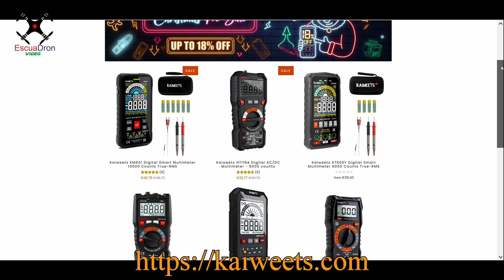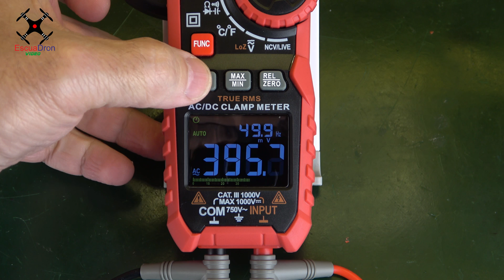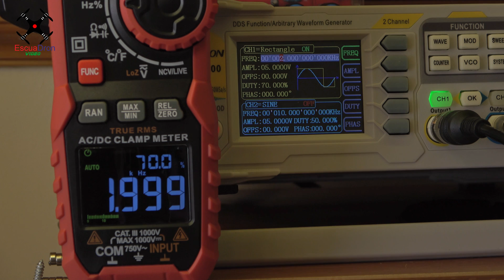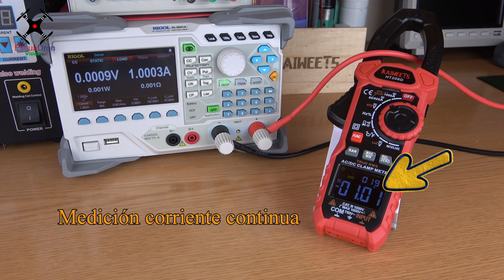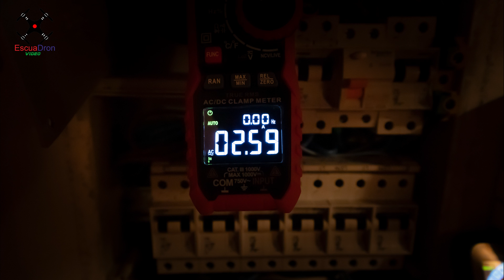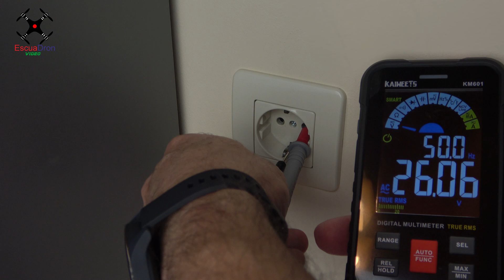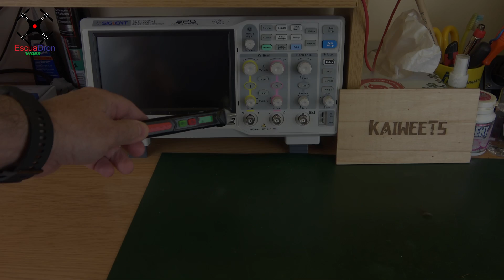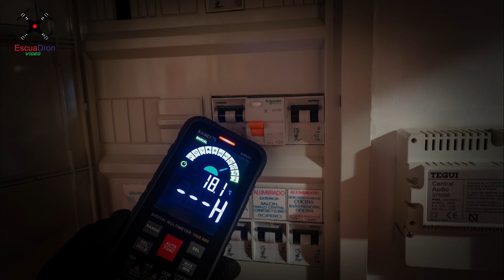KAIWEETS PINZA AMPERIMETRICA HT208D MULTIMETRO KM601 DETECTOR HT100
Mención a lo que yo creo que pudieran ser algunas de los mejores instrumentos de Kaiweets en este año 2021. Os dejo enlaces de los productos a su página web, con descuentos y envío gratuíto incluido.